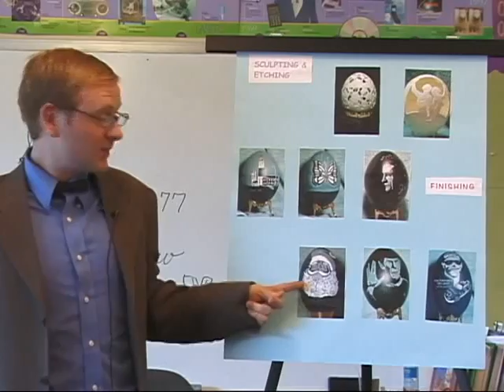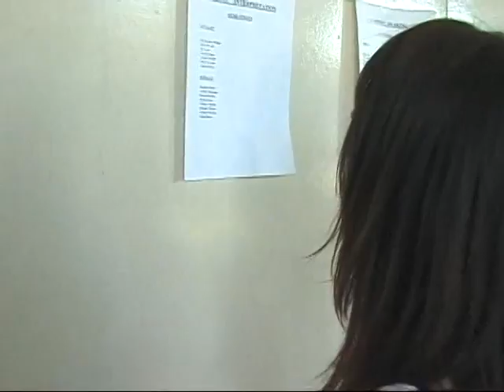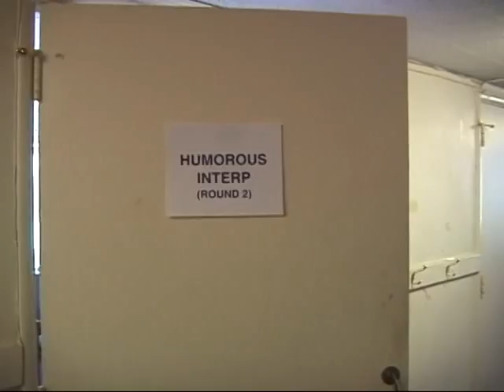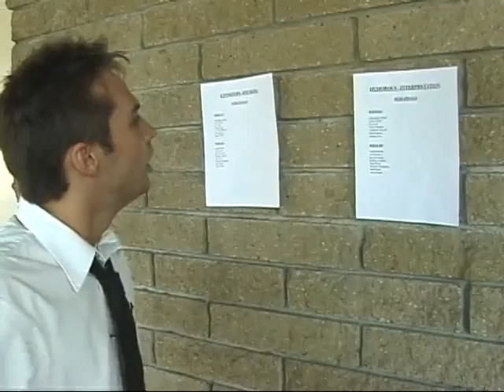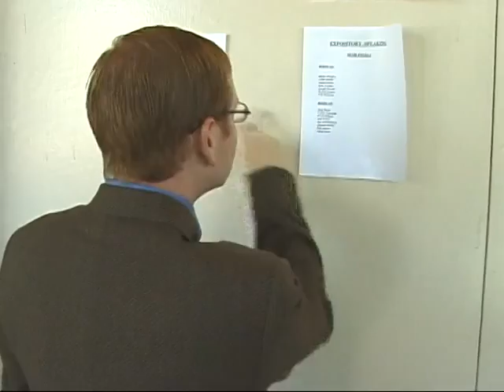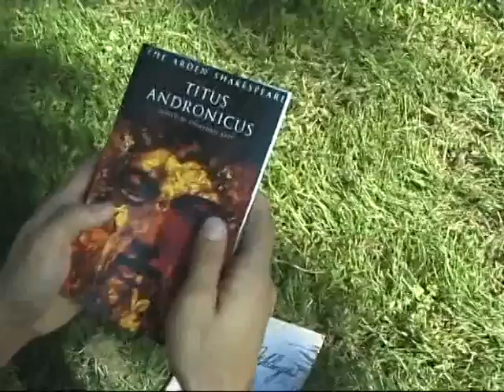Forensics: Complete Series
The Speech & Debate team of Beaverton High School is followed by a documentary crew capturing every dramatic moment as they try to qualify for the State Championship.